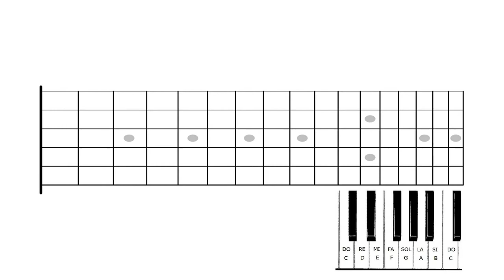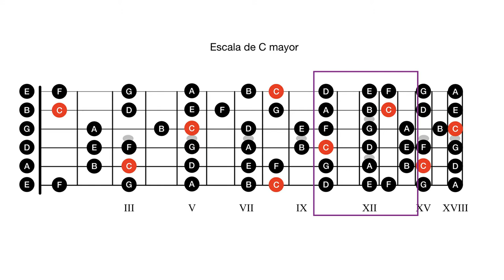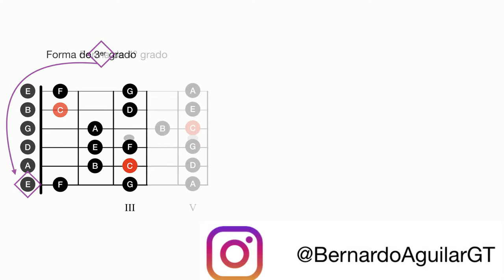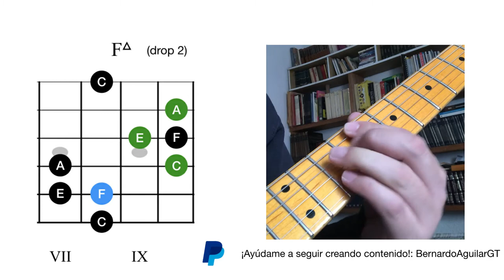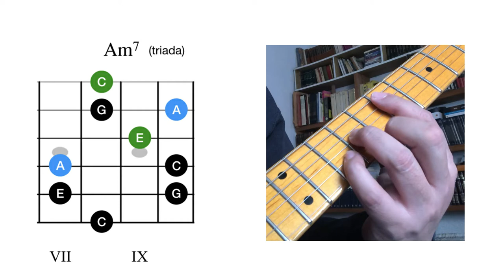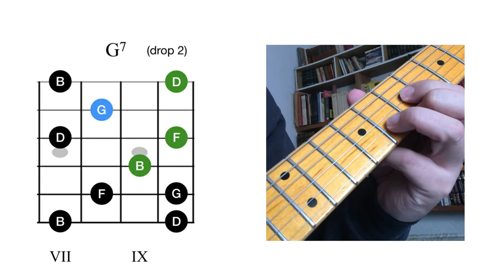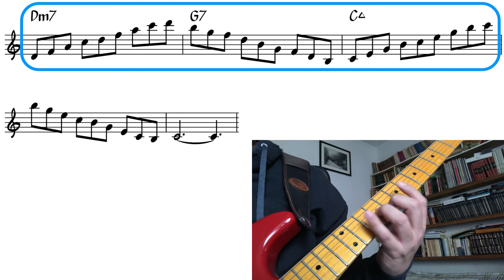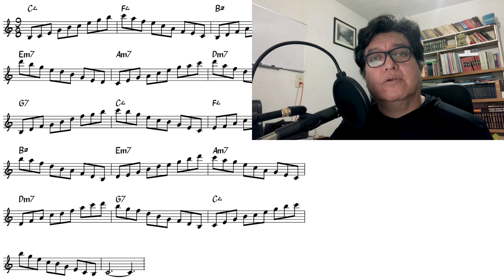Arpegios de 7ª en la guitarra (¿cuál misterio?)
Un sistema lógico para conocer los acordes de 7ª en posición.

Descarga gratis el PDF con los arpegios revisados en este video

¡Apóyame para seguir desarrollando este contenido!